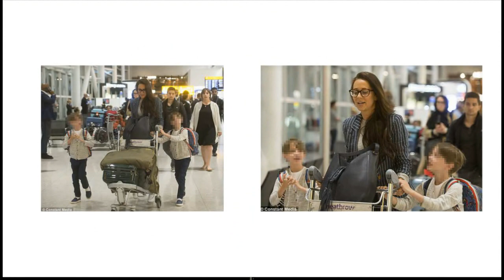Meghan's best friend was first lands at Heathrow with husband & 3 children ahead of royal wedding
Meghan's best friend touches down in London Fashion queen who styles Canada's first lady lands at Heathrow with her husband and three children ahead of royal wedding.